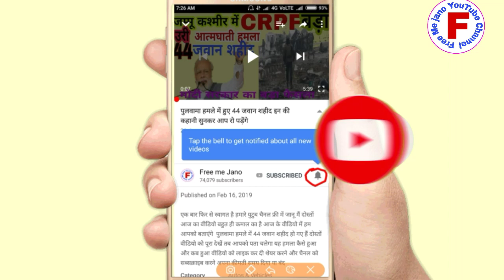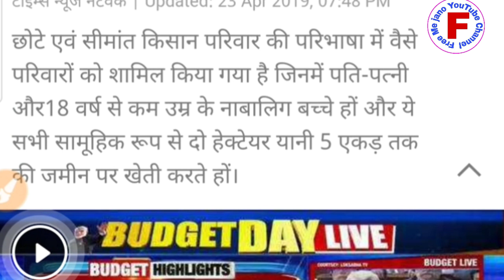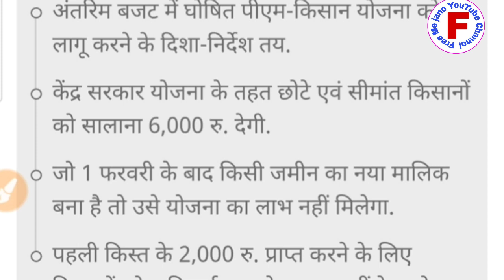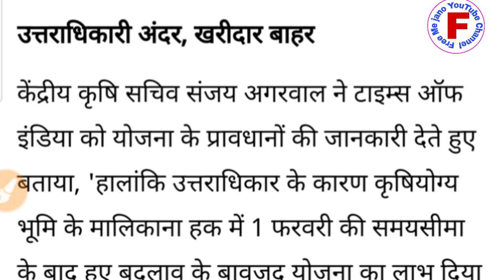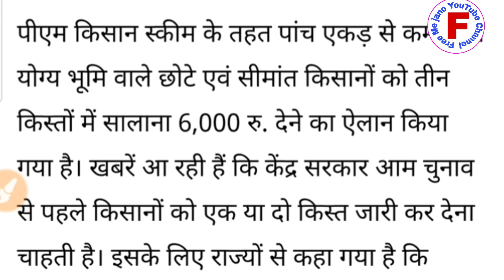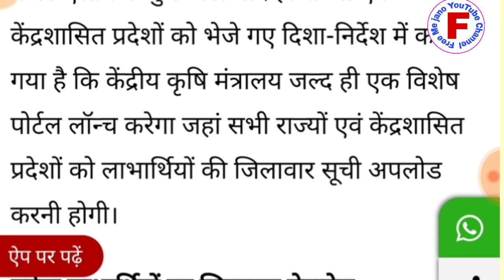पीएम किसान योजना का नियम इन किसानों को सालाना₹6000 देगी मोदी सरकार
दोस्तों स्वागत है हमारे यूट्यूब चैनल में आज हम आपको बताएंगे पीएम किसान योजना का निर्णय सानू को हर साल ₹6000 थी कि मोदी सरकार कौन से किसानों को देगी दोस्तों छोटे सीमांत किसानों को सरकार देगी ₹6000 जिनकीज 2hektar जमीन से कम है मनी किसानों को मिलेंगे ₹6000 सीधे बैंक खाते हैं तो अगर आप की 2 एकड़ जमीन से कम है तो आप अभी आवेदन करें और आपको सीधे बैंक खाते में मोदी सरकार ट्रांसफर करेगी ₹6000 जस्ट वीडियो को पूरा देखें वीडियो को लाइक कर दो शेयर कर दें और दोस्तों के साथ तत्वों ने भी इस योजना का लाभ मिल सके और चैनल को सब्सक्राइब करें ऐसे ही नई-नई वीडियो देखने के लिए दोस्तों आपने अपना कीमती समय दिया इसलिए आपका बहुत-बहुत धन्यवाद थैंक यू सो मच